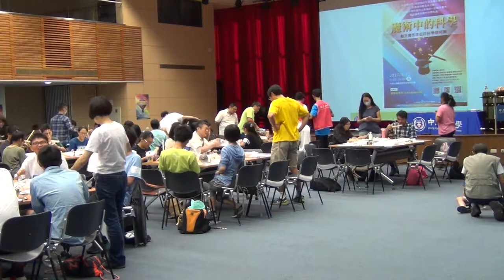2017中原大學魔術中的科學 Part22